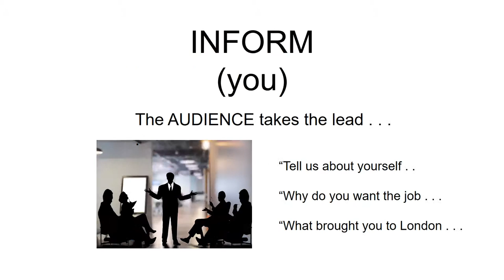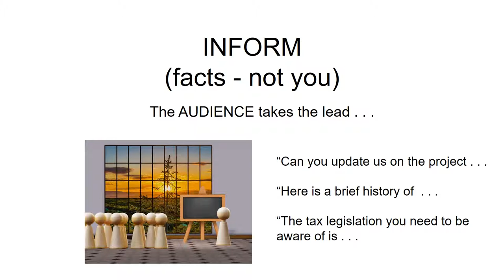AUDIENCE is important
In this video you will learn how to be popular with each audience in an Inform speech, Entertain speech and Persuade speech.